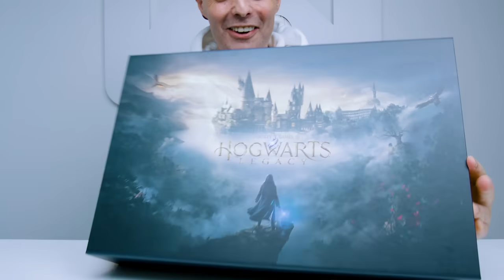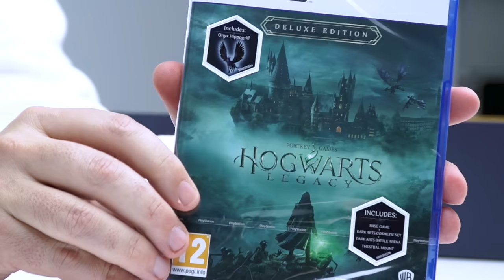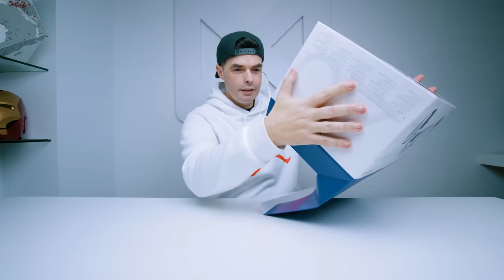AINDA NÃO podes comprar... mas eu JÁ TENHO UMA para te mostrar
Um UNBOXING que me deixa sempre muito empolgado, pois vindo da Playstation é sempre muito desejado aqui para mais um video para vocês. Tenho a certeza que vão adorar desse lado!